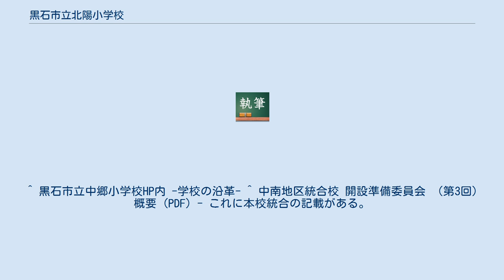黒石市立北陽小学校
青森県の公立小学校_(廃止)
黒石市立北陽小学校（くろいししりつ ほくようしょうがっこう）は青森県黒石市小屋敷にあった公立小学校。
2020年3月末に閉校し、黒石小学校に統合された。
 黒石市で最も北にある小学校で学区は青森市と接している。
主な進学先は中郷中学校。
全校児童は95人（2019年現在・閉校時点）。
 1959年に二双子分校を統合して児童数も増加し、第二小も成長してきた中で、いまだに『第二』では分校のようで面白くないという意見が出され、同年校名変更の意見がPTA総会に提出された。
そして、学校関係者に校名を募集したところ北陽が選ばれ、1963年に校名が北陽小に変更された。
 選出理由（由来）は、 黒石市の北側に位置することをあらわす。
 北陽という響きが新鮮でよい。
 北は、北情を意味し、厳しい中にも愛の深さと詩情があふれる。
 陽は、太陽であり、明るさと希望に満ちている。
 などがある。
 小屋敷、小屋敷西、飛内、飛内北、馬場尻下、馬場尻東、馬場尻南、東馬場尻、西馬場尻、上目内沢、下目内沢、二双子、富田、富士見、北田中（以下を除く:字田中、村後北）。
 ^ a b c d e 北陽小HP内 -学校の沿革- ^ 北陽小大好き、閉校式で校舎に別れ／黒石 - 東奥日報電子版・2019年10月27日配信 ^ 黒石市立中郷小学校HPでは、馬場尻小が西馬場尻小、小屋敷小が飛内小と表記されている。
 ^ 黒石市立中郷小学校HP内 -学校の沿革- ^ 中南地区統合校 開設準備委員会 （第3回） 概要 (PDF) - これに本校統合の記載がある。
 ^ a b c d Gaccom -黒石市立北陽小学校-